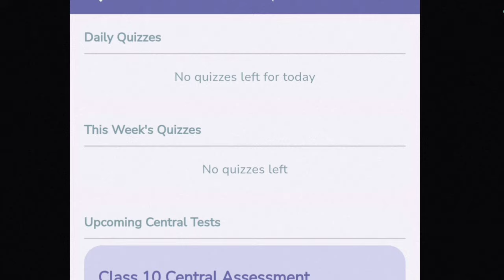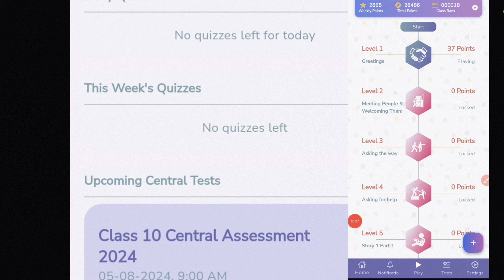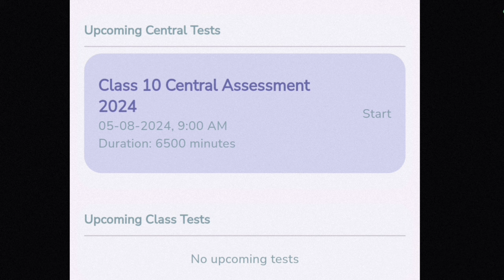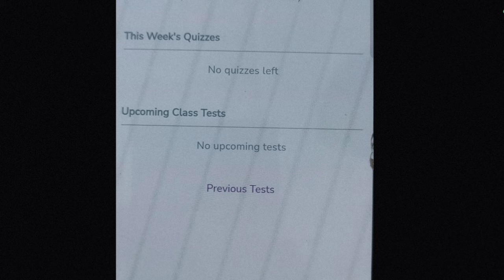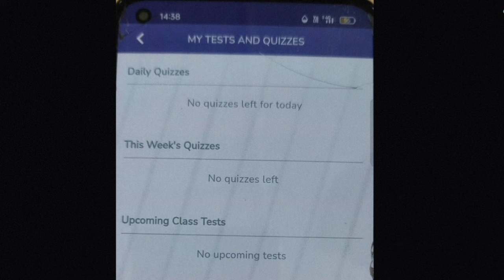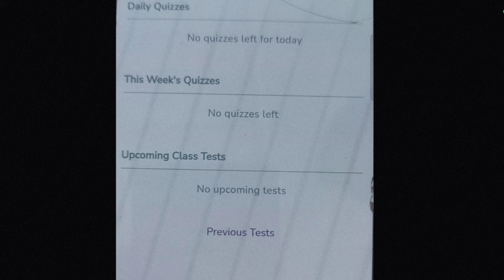Seba spoken English Central assessment 2024 ত problem @anssacademy8554